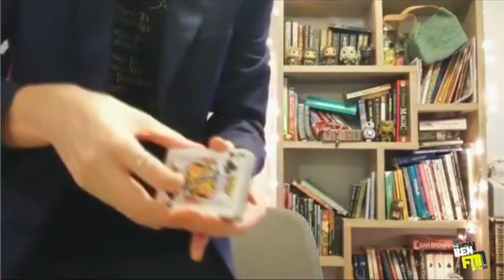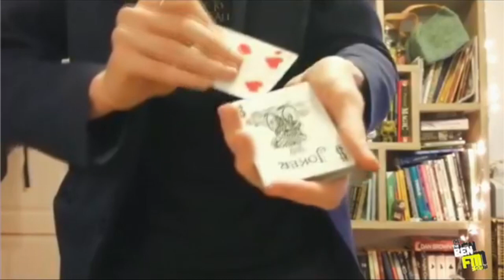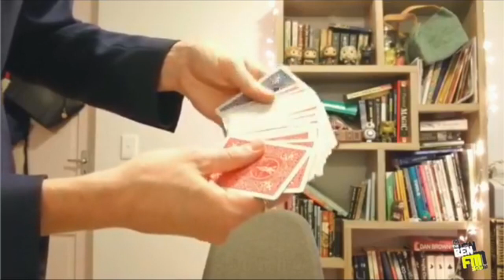TheBenFmTvShow- Episode 2